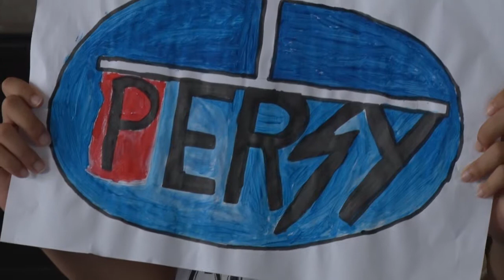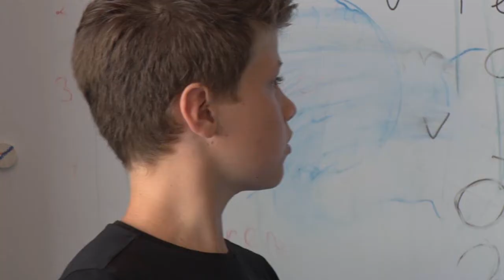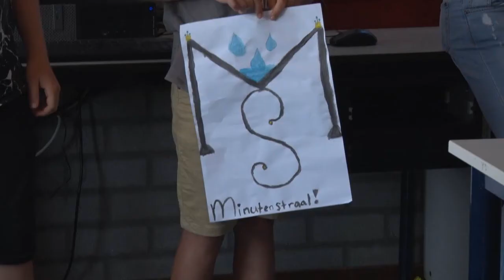Zaanse kinderen naar finale Ontluikend Ondernemen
Er is hard geoefend om te 'shinen' op het goede moment. Leerlingen van basisscholen De Rietvink en de Herman Gorter gaan morgen naar de finale van Ontluikend Ondernemen in Wormer.

Verslag: Rowan Broodbakker en Tom van Midden.